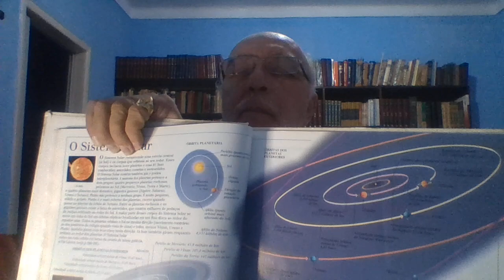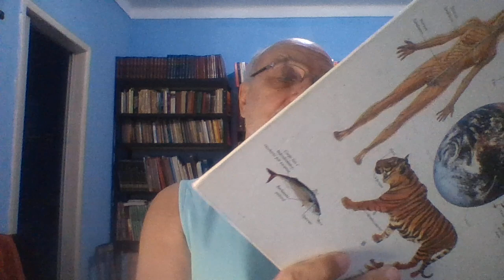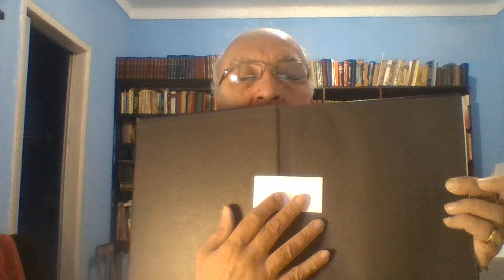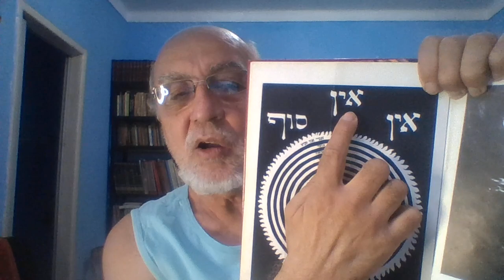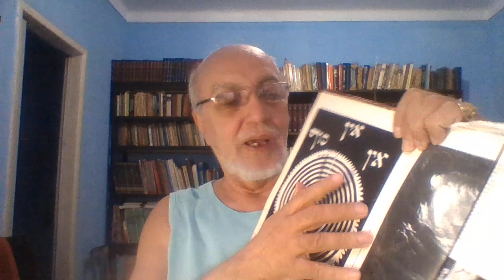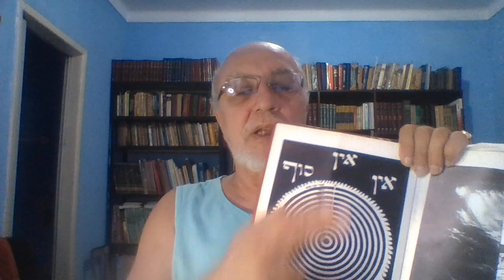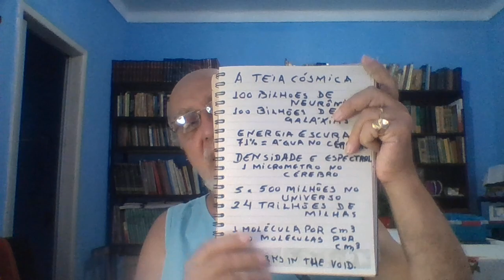Deus O Demiurgo Jaweh E Jesus 3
NESTE VÍDEO CHEGAMOS À DESCOBERTA DO "NADA".
A CIÊNCIA,  CAMINHOU, ASSIM, DA DESCOBERTA DE QUE SOMOS UM PEQUENO UNIVERSO DE 5% DE MASSA, DENTRO DE UM GRANDE UNIVERSO DE 100% DE MASSA. QUE O NOSSO É CONSTITUÍDO DA MASSA CEDIDA PELO GRANDE UNIVERSO: MATÉRIA ESCURA E ENERGIA ESCURA, NA CIÊNCIA. JAWEH, O DEMIURGO, NA LINGUAGEM ESOTÉRICA.
A CIÊNCIA FOI ALÉM: DESCOBRIU QUE AMBOS - NOSSO UNIVERSSO E O DE JAWEH (MATÉRIA TECTRÔNICA E MATÉRIA ESCURA E ENERGIA ESCURA) É PERMEADO POR UMA GRANDE MENTE, EM TUDO SEMELHANTE À NOSSA. ESTUDANDO O UNIVERSO COMO SE FOSSE UM IMENSO CÉREBRO, DESOBRIU-SE SIMILITUDES QUE NÃO PODEM SER CASUAIS.
ATÉ AQUI, TEMOS 3 UNIVERSOS: O NOSSO UNIVERSO "ADÂMICO", O DE "JAWEH" E O UNIVERSO MENTAL DE "RESHIT", O CRISTO CÓSMICO.
TUDO PARECIA QUE TERMINARÍAMOS AÍ; BOBAGEM! OS CIENTISTAS FORAM ALÉM, E EM EXPERIMENTOS QUE SÃO PERCEBIDOS APENAS PELOS RESULTADOS, NÃO VISÍVEIS, CONCLUÍRAM QUE OS TRÊS UNIVERSOS ESTÃO NO...NADA!
SE POIS, RETIRARMOS TUDO O QUE FOI ANTERIORMENTE DESOBERTO, TUDO MESMO, TUDINHO, VAI SOBRAR "ALGO" QUE É IMPOSSÍVEL DE SER RETIRADO. ESTE "ALGO", DIFERENTE DE TUDO QUE A CIÊNCIA CONHECE, É AINDA UM GRANDE ENIGMA, POIS NOS LEVA À CONCLUIR QUE TUDO VEM DO "NADA". MAS É ISTO QUE ENSINA A "TRADIÇÃO INICIÁTICA" HÁ MAIS DE 7 MIL ANOS ATRÁS.
CHEGOU-SE AO "AYIN", ISTO É, O TUDO QUE É NADA. EXATAMENTE COM ESTE NOME: "NADA".
IMPRESSIONADO COM ESTA DESCOBERTA, OS CIENTISTAS CONCLUÍRAM QUE NO ESTADO ATUAL DA CIÊNCIA, A ÚNICA COISA DE QUE SE TEM CERTEZA É DE QUE "A LÓGICA DO ABSURDO É A ÚNICA MANEIRA DE ACEITAR (NÃO DE ENTENDER, POIS NÃO SE ENTENDE A FÍSICA QUÂNTICA) A REALIDADE COM A QUAL A CIÊNCIA LIDA HOJE.
É O QUE NÓS TEREMOS DE FAZER, TAMBÉM.